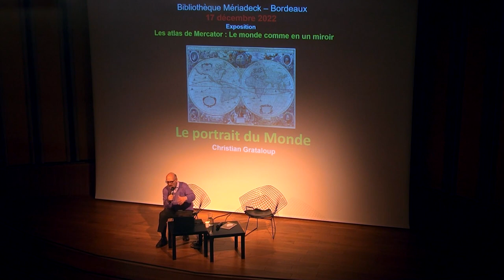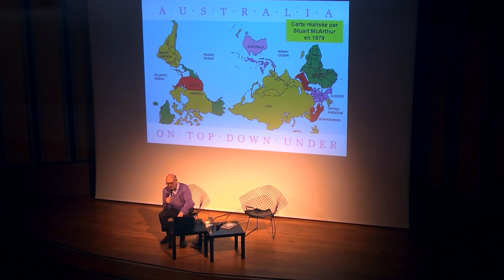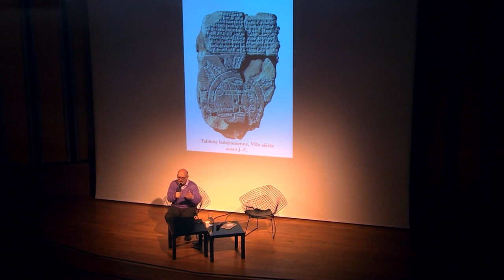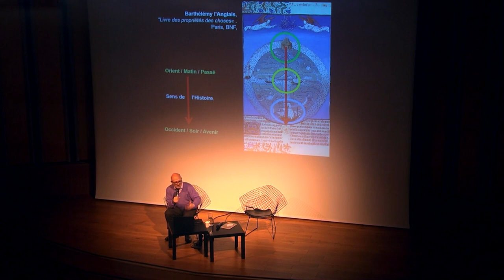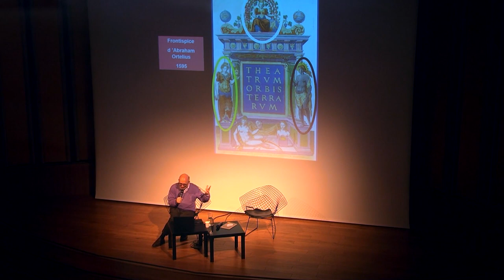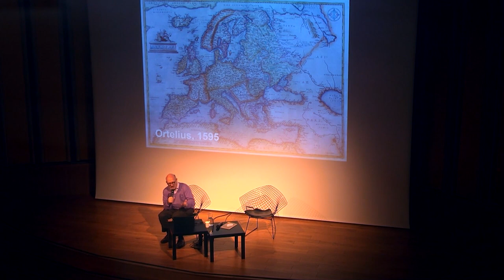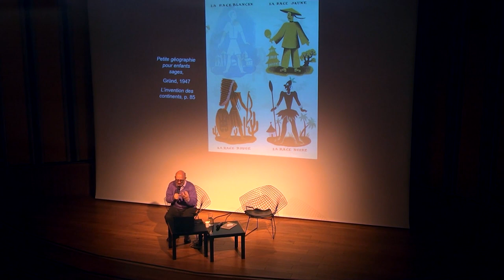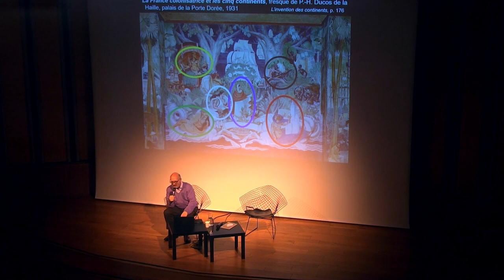Le portrait du monde avec Christian Grataloup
Conférence tenue en décembre 2022 par Christian Grataloup, géohistorien, invité d'honneur à l'occasion de l'événement organisé par les Bibliothèques de Bordeaux autour de l'Atlas Mercator-Hondius et de la cartographie.

L’image du monde est une figure familière, un planisphère centré sur l’équateur et le  méridien de Greenwich. Il parait tout naturel qu’il soit découpé en cinq parties : les continents semblent des réalités qui ne prêtent guère à discussion, tout au plus pour certaines de leurs limites.
Depuis une quarantaine d’années, sur une Terre que l’on dit mondialisée, ce portrait tranquille s’est mis à bouger, à devenir flou, à poser problème. Lorsque le doute s’insinue, il n’est pas mauvais de revoir un peu l’histoire de ce qui nous inquiète. D’où viennent ces découpages continentaux ? Ce qui est vrai pour les continents l’est d’ailleurs tout autant pour les océans. La réflexion sur les continents débouche sur des questions géopolitiques
chaudes : les limites de l’Europe, l’identité africaine, la définition de l’Asie…

✨ Pour avoir des étoiles plein les yeux, ne manquez pas notre grande exposition jusqu'au 22 janvier 2023 à la bibliothèque Mériadeck